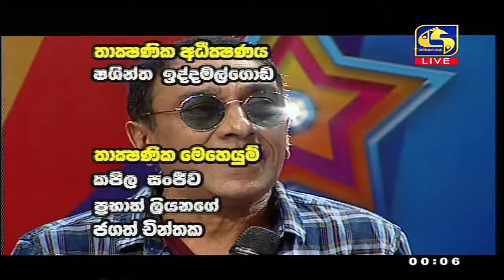Hitha Illana Tharu ll හිත ඉල්ලන තරු ll 2020-11-22